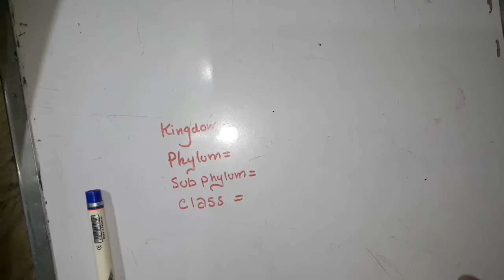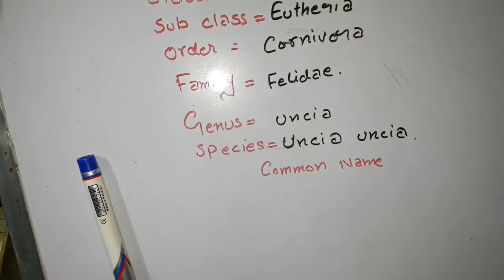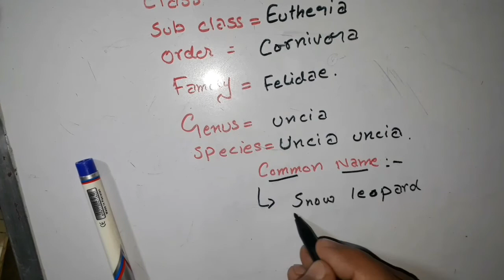Classification of snow leopard | snow leopard full classification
This channel is made for the educational purpose mostly for biological science
students like zoology, botany, and others.
Here difficult topics and definitions of biologies discuss in an easy way, and basic
classification of animals from kingdom to species with their common names are
also, discuss. The uploaded topics are mostly in simple handwriting form apart
from this, we also upload the world top 5, Pakistan top 5, and India top 5 materials